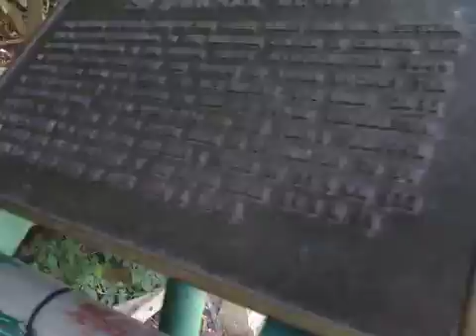Trip to white water walk in Niagara Falls